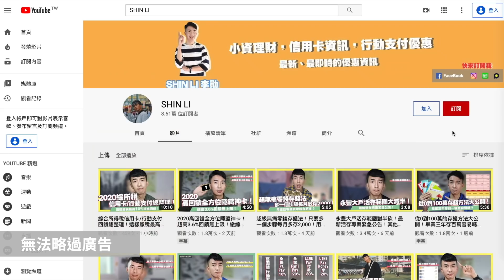沒存到3個月緊急預備金很危險！沒存到這筆錢千萬別投資跟別買儲蓄險！緊急預備金該怎麼存？又該存多少？｜SHIN LI李勛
緊急預備金
👉遇到緊急狀況時可以拿來使用的流動資金
Ex.生病、車禍、失業、家庭遇到困難

緊急預備金該存多少
👉最少三個月的生活費，依照經濟狀況可將時間拉長
🔺薪水 x 月份 再取整數可以最快算出你的緊急預備金
Ex. 4萬 x 6個月 = 24萬 取整數後為 25萬

緊急預備金該存哪
✅銀行活儲 / 高活儲網銀
遠銀Bankee｜ （2.6%活存利息）
✅定存/定儲

千萬別放
❎儲蓄險
-解約本金將會打折
❎基金 / 股票
-投資有賺有賠而且緊急時刻難以變現

給理財麻瓜的入學通知書｜從基礎理財到進階投資
輸入「7Xb3zWGL」再折200

2020推薦信用卡
玉山Ubear ｜ （網購/行動支付5%首選）
玉山Pi錢包｜ （享首刷禮300點）
玉山only｜ （享首刷禮5,000點）
聯邦賴點卡｜ （享首刷禮300點）
台新街口聯名卡 ｜ （新戶加碼1%回饋）